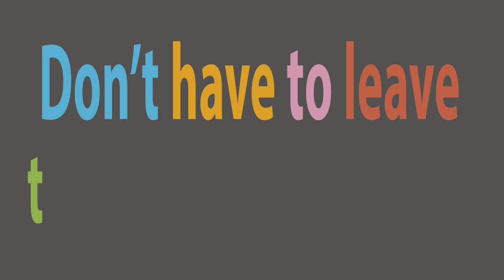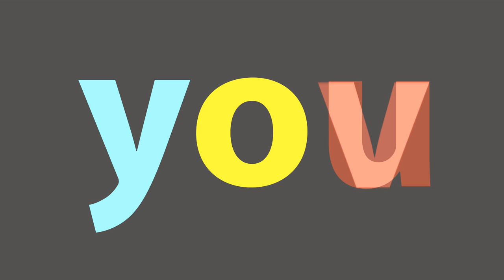Turnstile - Blue By You (Lyrics)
Lyric video for the song Blue By You by Turnstile off the album "Nonstop Feeling" (2015 Reaper Records).